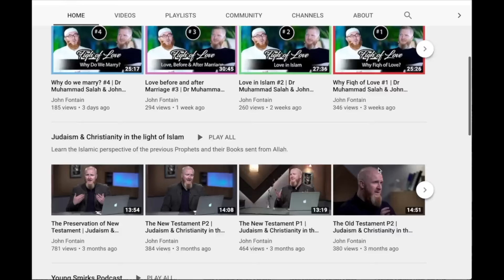Ghosts & The Paranormal | Sheikh Tim Humble & John Fontain | Young Smirks PodCast EP50